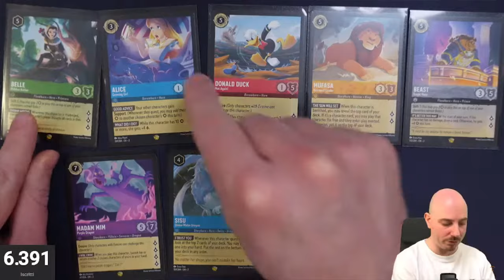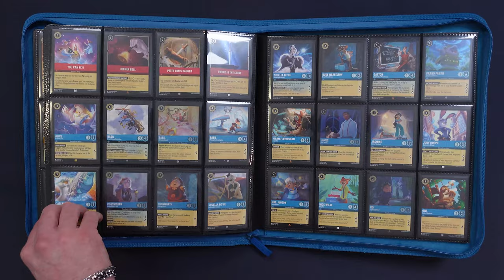DISNEY LORCANA - Come completare il 2° set in 2 Step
Signori, come sempre alle 8.00 di mattina scopriamo assieme come completare il secondo set di Lorcana in soli due Step. Buona visione!

Potete trovare i prodotti targati Lorcana QUI:
- Lorcana - The First Chapter - Booster Pack Display da 24 Buste (Ristampa dicembre - ENG)
- Lorcana - Rise of the Floodborn - Booster Pack Display da 24 Buste (Ristampa dicembre - ENG)